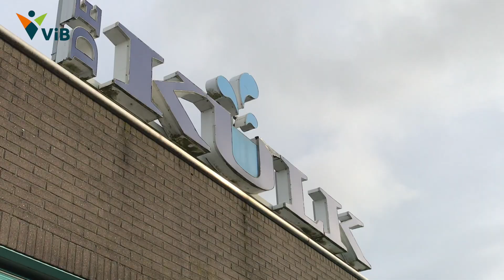ViB TV: 4 Jaar Sport & Bewegen in Vlaardingen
Vlaardingse Wethouder Sport, Arnout Hoekstra blikt terug op zijn tweede termijn (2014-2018) als wethouder Sport in Vlaardingen.